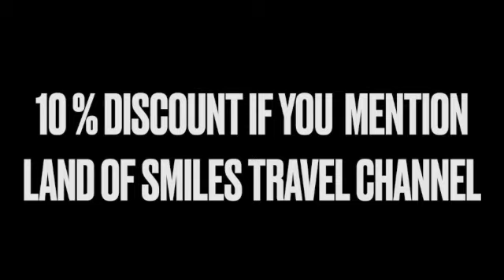Siam printing solutions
nice cards made at Siam printing and discount